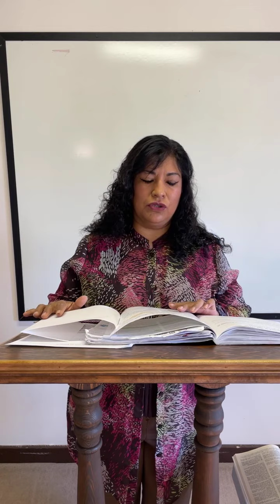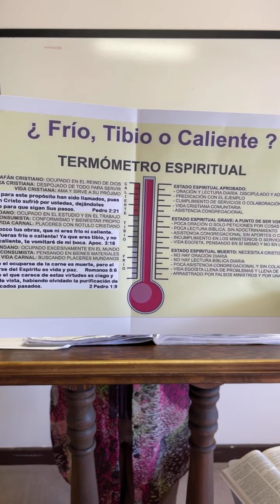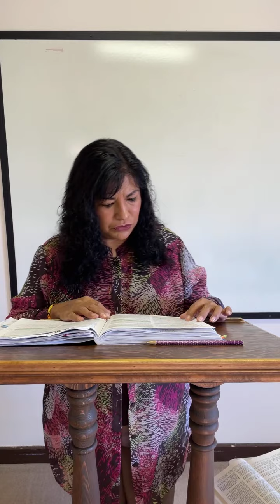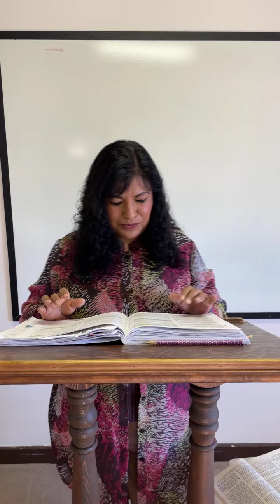Libro 9 #39 La Iglesia de Laodicea - Apocalipsis 3:14-22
Clase de escuela dominical con la pastora Luisa Mendoza, "La Iglesia de Laodicea" basada en Apocalipsis 3:14-22.
Iglesia del Nazareno East Side Mattoon
2129 S. 9th Street